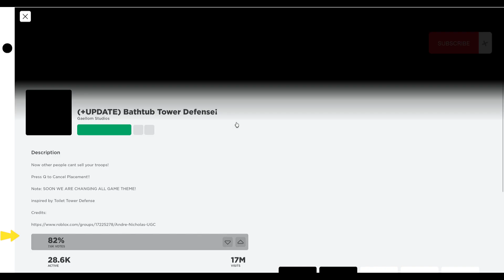Did Bathtub Tower Defense Shutdown!?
The other day some admin name Storyofkaell announce that Bathtub Tower Defense will shutdown for some reason. But was he serious or just joking?